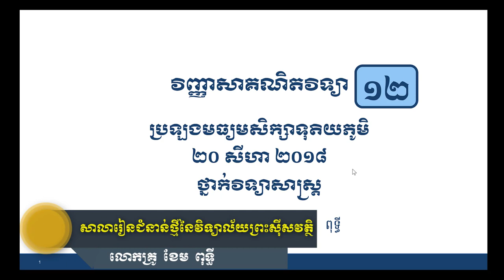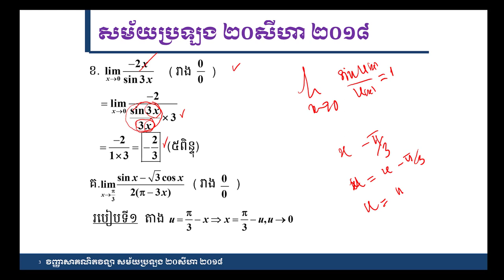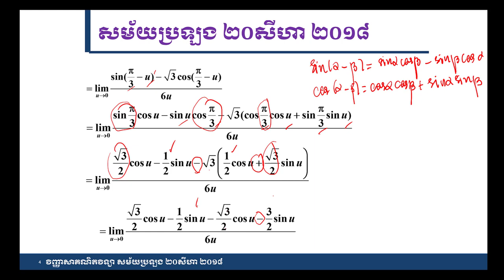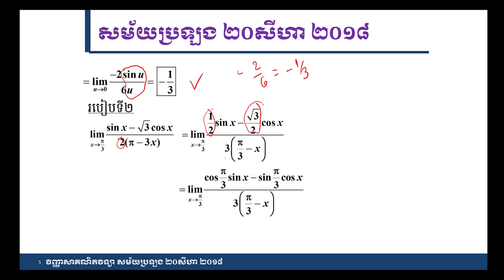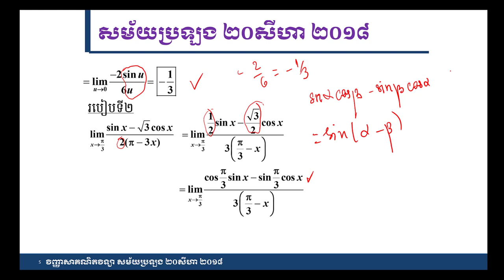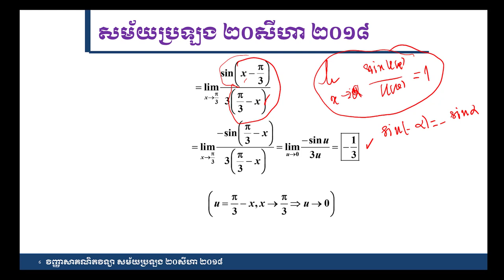គន្លឹះដោះស្រាយលំហាត់គណិតវិទ្យា វិញ្ញាសាគណិតវិទ្យាលំហាត់ទី២សម័យប្រឡង ២០សីហា ២០១៨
ក្នុងវិដេអូនេះលោកគ្រូ នឹងបកស្រាយវិញ្ញាសាគណិតវិទ្យាសម្រាប់ថ្នាក់វិទ្យាសាស្ត្រ លំហាត់ទី២ សម័យប្រឡង ២០សីហា ២០១៨  វិញ្ញាសាគណិតវិទ្យាលំហាត់ទី៤សម័យប្រឡង ២០សីហា ២០១៨